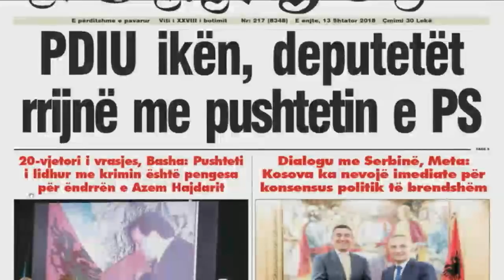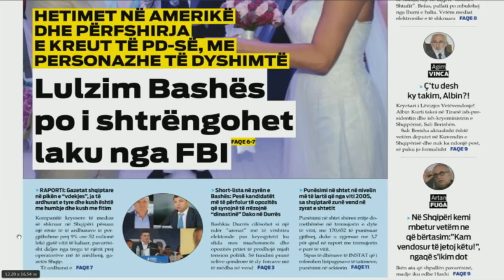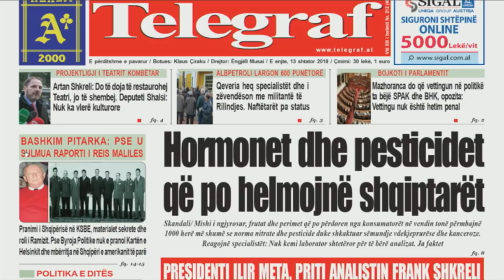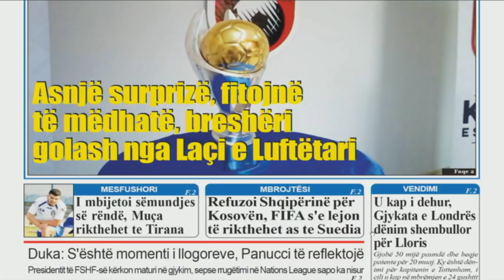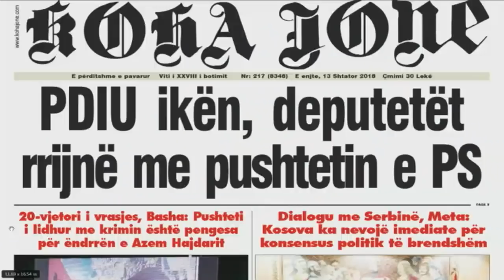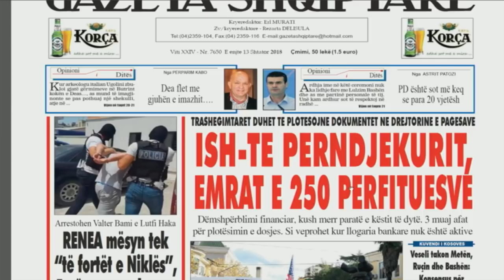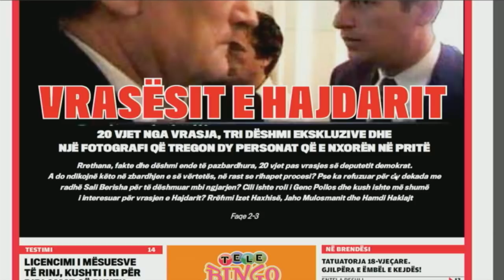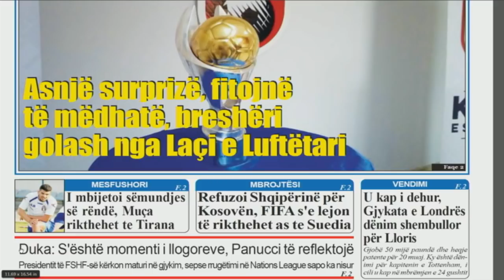Ora juaj, 13 shtator 2018